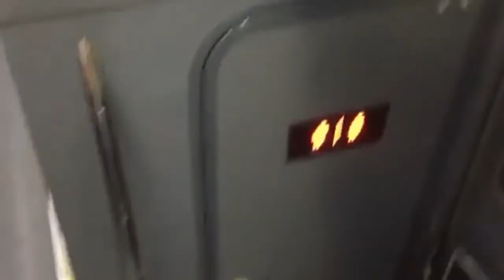Baguio and Sagada Tour | Rochelle Anne